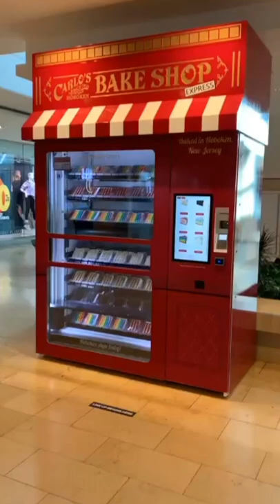CAKE VENDING MACHINE!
Nhi_v0